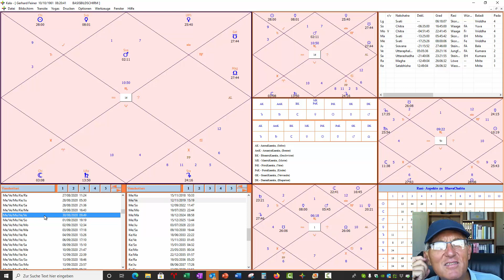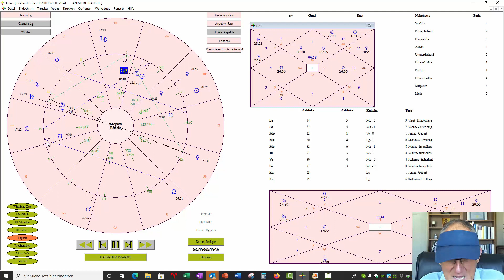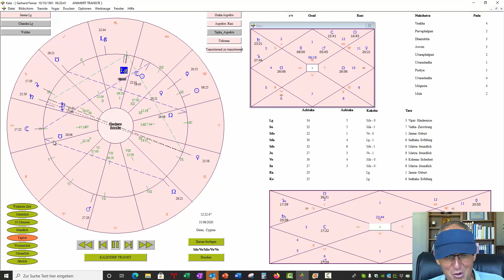Vedische Astrologie: Selbst-Erkenntnis-Reise 2020 Tag # 38: Wie zeigt sich ein Autokauf im Horoskop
TAG # 38

Gratulation zu diesem Schritt!
Zu dem Schritt, dass Sie sich auf die “Reise nach Innen” zu begeben.

Wir begeben uns in den nächsten 42 Tagen auf eine gemeinsame Reise.
Auf eine hoffentlich unvergessliche Reise für Sie.
Auf eine Reise, die Ihnen noch lange danach in Erinnerung bleiben wird.

INSPIRATION # 38

Nach dem Motto “Wer schreibt der bleibt!” empfehle ich Ihnen
ein Tagebuch zu führen, während diesen 42 Tagen.

2. Melden Sie sich für die Vedischen-Astro-News an, um von den
Aktionspreisen zu profitieren, die nur während der Selbst-Erkenntnis-
Reise gelten.

3. Sehen Sie sich bitte auch noch alle anderen Videos in dieser Selbst-
Erkenntnis-Reise an. Eine Übersicht aller Tage in der 42 tägigen Selbst-
Erkenntnis-Reise finden Sie, wenn Sie hier auf den Link klicken:

Auf eine erkenntnisreiche Innere Reise...

Brunhilde & Gerhard Feiner